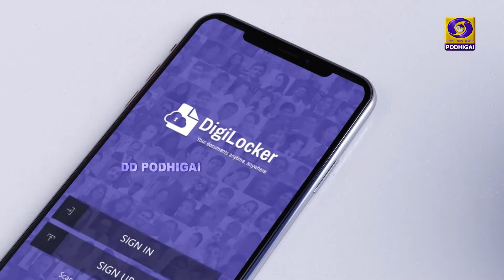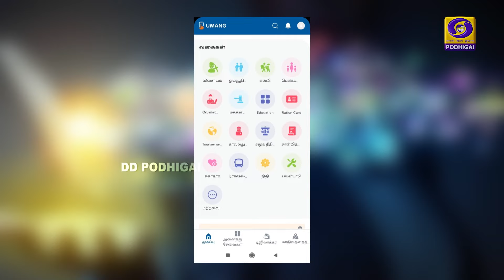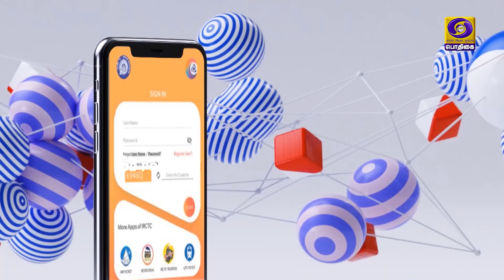வணக்கம் பொதிகை VanakkamPodhigai | Morning Breakfast Shows | 15 - 09 - 2021